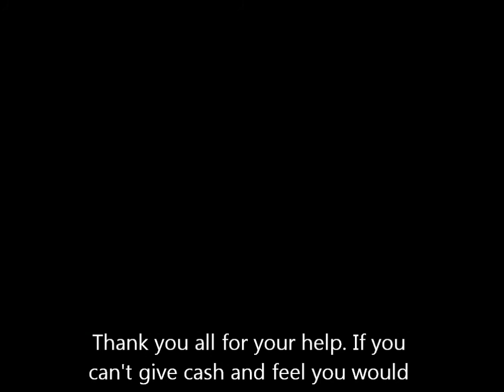This is how it heppen!!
This is how the hole helping supperfly get his frist hand gun on my side happen.
is who you can pm if your trying to give cash.